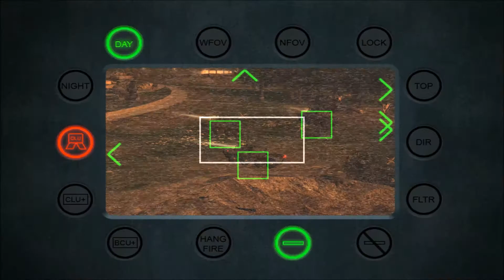Another day in the life of Ramirez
*WARNING: TURN DOWN THE VOLUME*
:D It gives me the motivation to make better videos